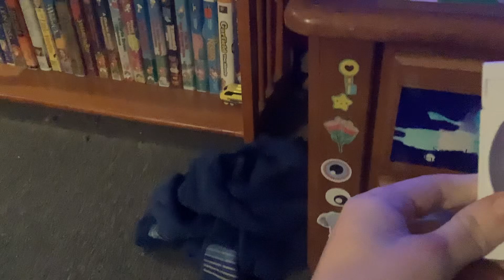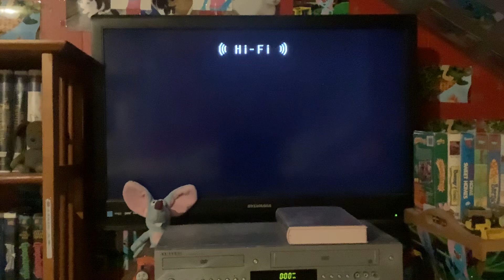Opening To Angelina Ballerina: The Show Must Go On 2003 VHS